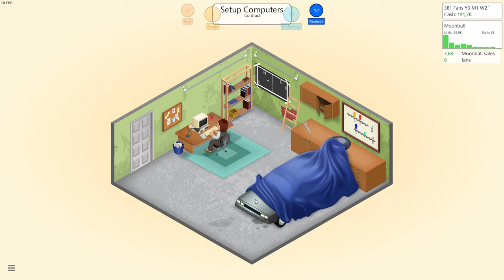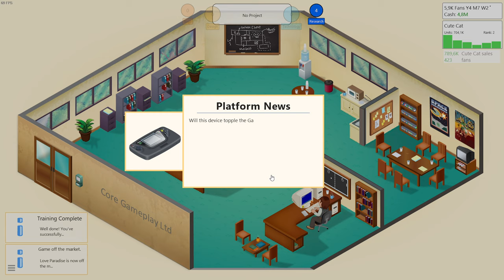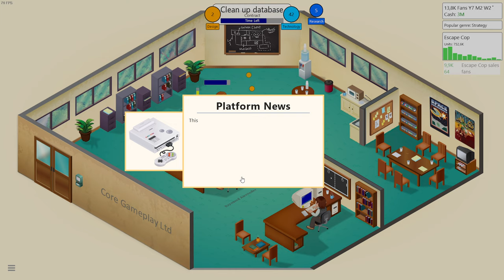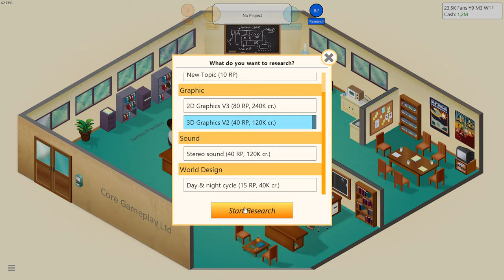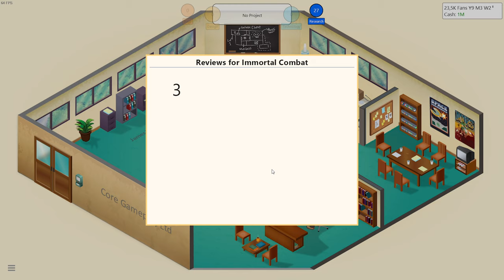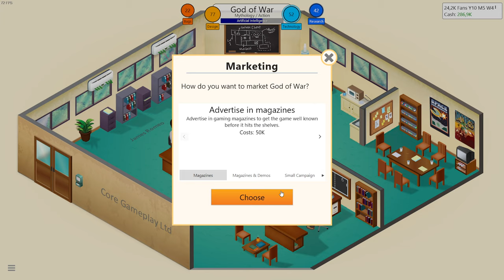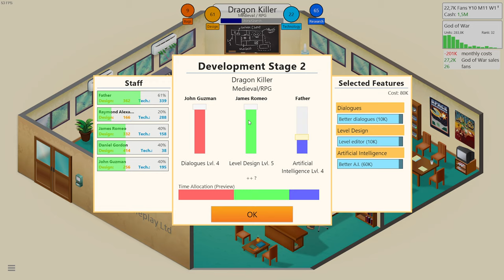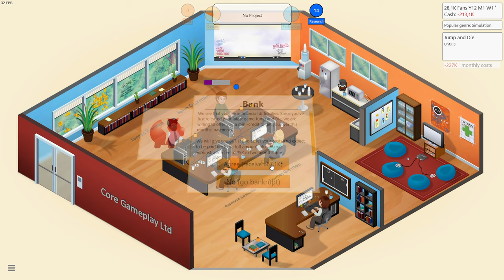Game Dev Tycoon Gameplay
Game Dev Tycoon is a business simulation video game developed by Greenheart Games, which first released on 10 December 2012.[2] In the game, the player creates and develops video games. Game Dev Tycoon was inspired by the iOS and Android game, Game Dev Story[3] (by Kairosoft), and many critics find substantial similarities between the two games. Game Dev Tycoon was created by Greenheart Games, a company founded in July 2012 by brothers Patrick and Daniel Klug. The game has 1–2 million owners on Steam.
Anti-piracy release
The game's developers implemented a unique anti-piracy measure for Game Dev Tycoon. Patrick Klug, founder of Greenheart Games, knowing that the game was likely to be torrented extensively, purposely released a cracked version of the game and uploaded it himself to torrent sites. Gameplay in this version is identical except for one variation, as players progress through the game they receive the following message:

Boss, it seems that while many players play our new game, they steal it by downloading a cracked version rather than buying it legally. If players don't buy the games they like, we will sooner or later go bankrupt.

— Greenheart Games, Game Dev Tycoon
Eventually players of the cracked version will gradually lose money until they do go bankrupt, as a result of pirates.[5] News site Ars Technica reported that some players complained on message forums about this piracy feature, unaware that it only appeared because they themselves pirated the game.[6]
Progression
The player starts out in a garage in the early 1980s during the golden age of arcade video games with no employees, limited money, and limited choices for the first game. As new games are created, new options are unlocked. When the first game engine is built, the player's game development skills improve. New consoles will also be released, and the player will be able to buy licenses for certain consoles, such as the GS, PlaySystem, mBox, Vena Oasis, TES, and grPad which parody real life consoles and devices with different names due to trademark regulations. As the player progresses through the game further they have the opportunity to move to new offices and hire staff. After that further expansion is available, with players given the opportunity to open an R&D lab when reaching certain requirements that host major projects, allowing the player to unlock things they wouldn't be able to otherwise, such as MMOs and online game shops similar to Steam, Uplay, App Store etc. The player may also open up a Hardware Lab to create consoles and devices.
Reception
Aggregate score
Aggregator Score
Metacritic PC: 68/100[7]
iOS: 89/100[8]
Review score
Publication Score
TouchArcade iOS: 5/5 stars[9]
Game Dev Tycoon received varied reviews upon release. Metacritic, which assigns a weighted average score out of 100 to reviews from mainstream critics, gave the game a score of 68 based on 21 reviews, indicating "mixed or average reviews".[7]

Mods
The game has native support for writing mods in JavaScript with the gdt-modAPI. Users have used this on the Steam Workshop with 788 mods listed as of 29 October 2020.[10] They range from simple thing such as adding new consoles and Topics to making new libraries like UltimateLib. One of the most common ways people make these mods is with a Third-party software component called Ultimate Module Editor (UME).

►Let's play no commentary and walkthrough
►How to play "Game Dev Tycoon" on YouTube
►This channel gameflix like a Netflix :)